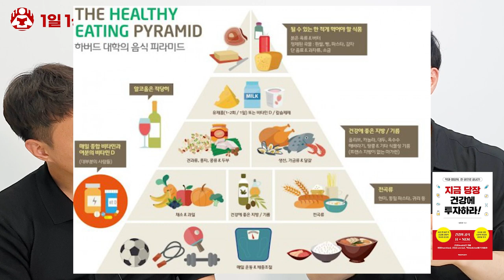업체 말고, 약사가 알려주는 "유산균의 진실과 실제효과" I 윤민호 3부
📚 윤민호, 지금 당장 건강에 투자하라